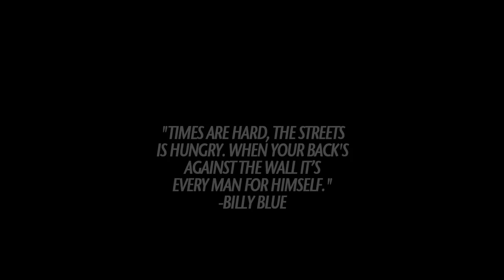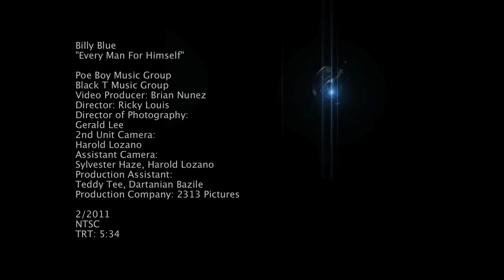Billy Blue - Every Man For Himself [Official Video]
"TIMES ARE HARD , THE STREETS IS HUNGRY. WHEN YOUR BACK'S AGAINST THE WALL IT'S EVERY MAN FOR HIMSELF !

BILLY BLUE
"EVERY MAN FOR HIMSELF"

BILLY BLUE "BLUMANATTI" MIXTAPE RELEASE DATE ::
MARCH 1st !!!